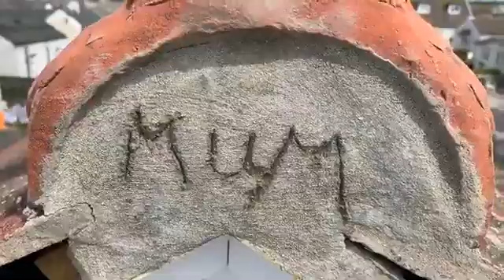Shine on to everyone we have lost Because they always forever are with us